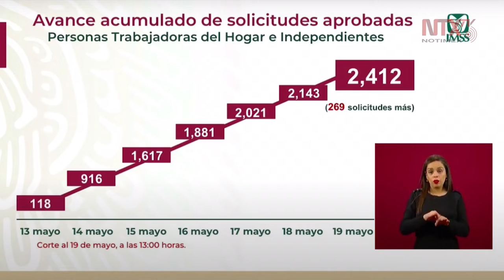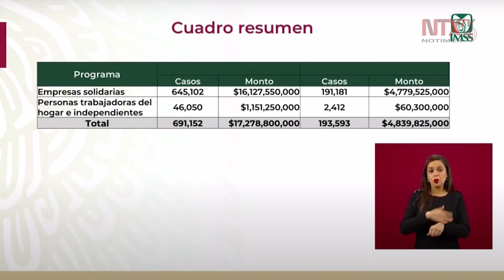Avanza a 2 mil 412 solicitudes de créditos para las trabajadoras del hogar e independientes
Zoé Robledo, director del IMSS, presentó un cuadro resumen de la dispersión de los 'Créditos Solidarios a la Palabra' para empresarios solidarios, trabajadores independientes y del hogar.